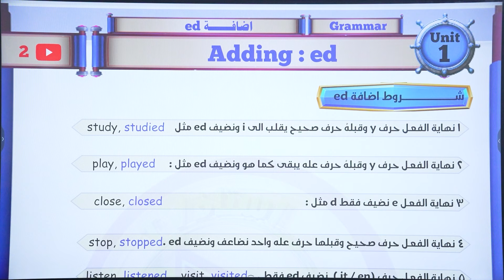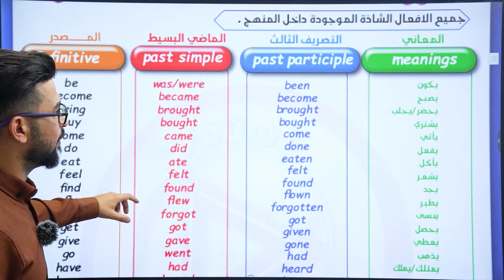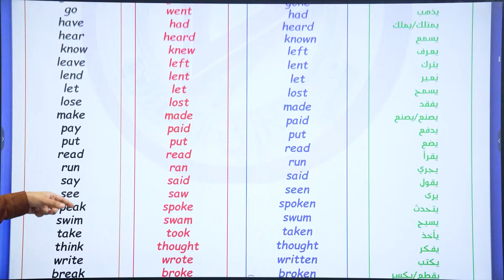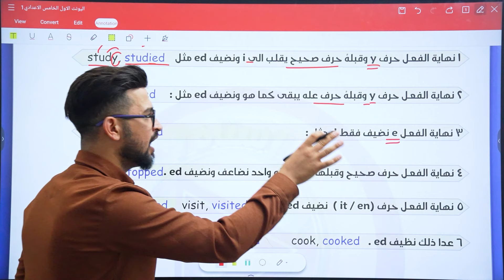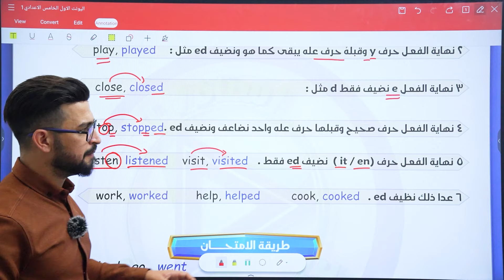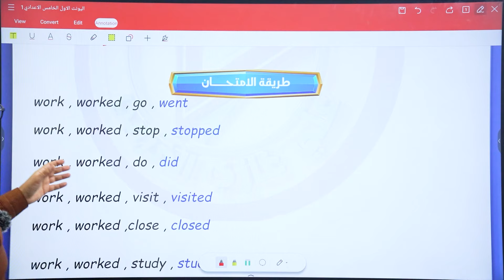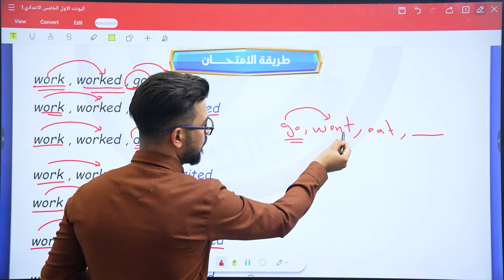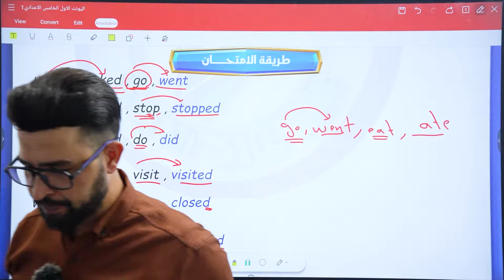انكليزي خامس اعدادي (العلمي والادبي ) / اليونت الاول / اضافة ed /المحاضرة 2